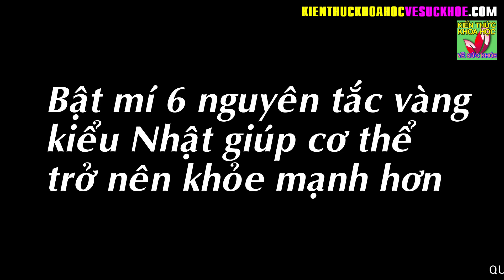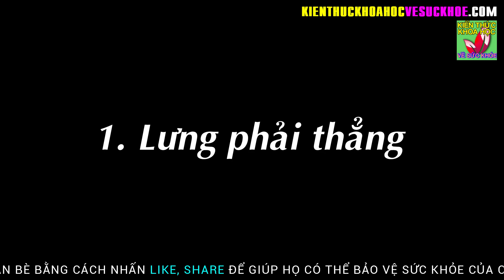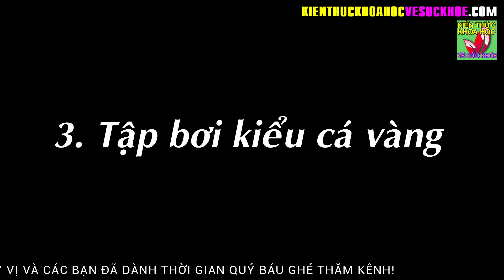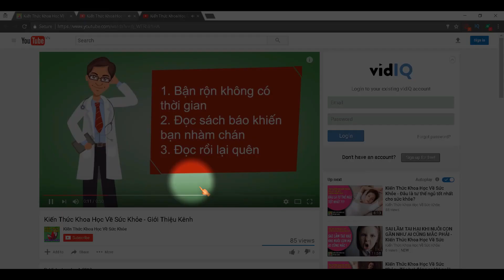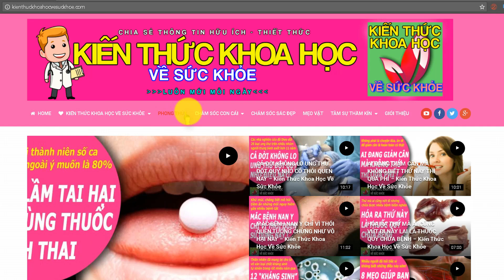6 NGUYÊN TẮC VÀNG CỦA NGƯỜI NHẬT GIÚP CƠ THỂ CHÚNG TA KHỎE MẠNH HƠN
Kiến Thức Khoa Học Về Sức Khỏe - 6 NGUYÊN TẮC VÀNG CỦA NGƯỜI NHẬT GIÚP CƠ THỂ CHÚNG TA KHỎE MẠNH HƠN.

Nhà nghiên cứu y học Katsuzo Nishi, người Nhật chính tấm gương sống của tinh thần chiến đấu kiên cường với số phận. Mặc dù được ấn định cái chết từ khi còn nhỏ nhưng ông đã tự mình vươn lên để thay đổi số phận của mình. Và sau đây là những lời khuyên đúc kết ra từ ông.
1. Lưng phải thẳng
2. Dùng gối cứng
3. Tập bơi kiểu cá vàng
4. Tập động tác lưu thông mạch máu
5. Chắp bàn tay và gót chân lại
6. Bài tập cột sống kết hợp bụng

- NHỮNG BÀI TẬP THỂ DỤC ĐƠN GIẢN NHẤT GIÚP BẠN CÓ ĐƯỢC THÂN HÌNH HOÀN HẢO
- 60 TUỔI VẪN GIỮ ĐƯỢC LÀN DA SÁNG MỊN NHƯ ĐÔI MƯƠI NHỜ BIẾT BÍ QUYẾT NÀY
- 5 ĐIỀU KHÔNG NÊN LÀM VÀO BUỔI TỐI CẢ ĐÀN ÔNG VÀ PHỤ NỮ ĐỀU NÊN BIẾT
- 4 THÓI QUEN UỐNG NƯỚC ĐANG BÀO MÒN THẬN CỦA BẠN MỖI NGÀY MÀ KHÔNG HỀ BIẾT
- 9 PHÚT VÀNG BUỔI SÁNG LÀM ĐỦ 10 ĐỘNG TÁC NÀY THÌ KHÔNG CÒN LO LẮNG BỆNH TẬT
- 9 BÀI TẬP GIẢM MỠ BỤNG DƯỚI SIÊU NHANH HIỆU QUẢ CHỈ 5 PHÚT MỖI NGÀY
- KHÔNG CẦN NHÂN SÂM CHỈ CẦN 6 LOẠI THỰC PHẨM BÌNH DÂN NÀY LÀ KHỎE TOÀN DIỆN
- BÍ QUYẾT CHĂM SÓC SỨC KHỎE CỦA DANH Y 87 TUỔI VẪN KHỎE MẠNH HOẠT BÁT
- 5 LOẠI THỰC PHẨM CÀNG ĂN CÀNG DỄ BỊ LOÃNG XƯƠNG AI CŨNG NÊN BIẾT SỚM
- 3 CÁCH DƯỠNG GAN BỔ THẬN ĐƯỢC DÙNG PHỔ BIẾN TRONG ĐÔNG Y RẤT ÍT NGƯỜI BIẾT